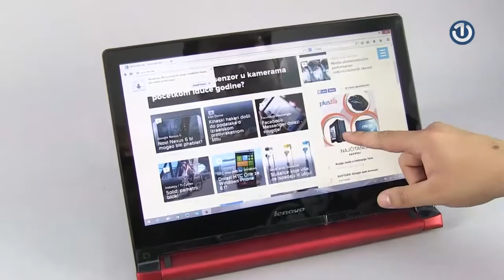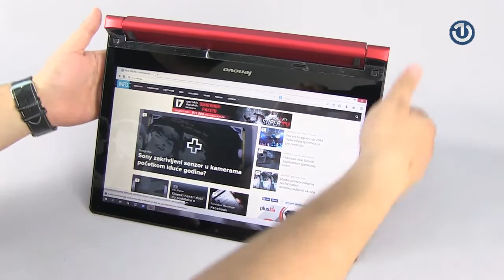Lenovo IdeaPad Flex 14 - INFO Online recenzija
Lenovo IdeaPad Flex 14 laptop, INFO Online video recenzija